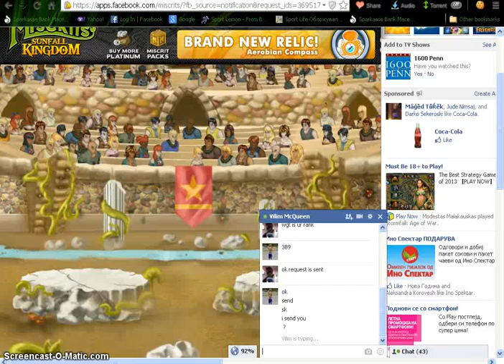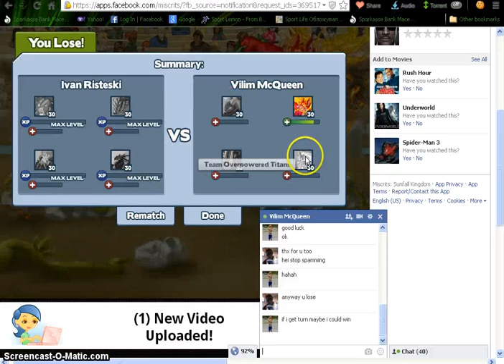Miscrits Sk Friendly Duel TsR vs ToT ( Vilim McQueenn )